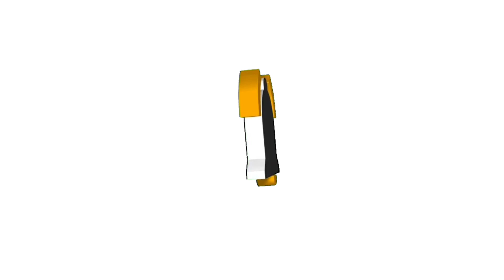FIRST TIME SLIDING MY TUNED RT 😮‍💨👀